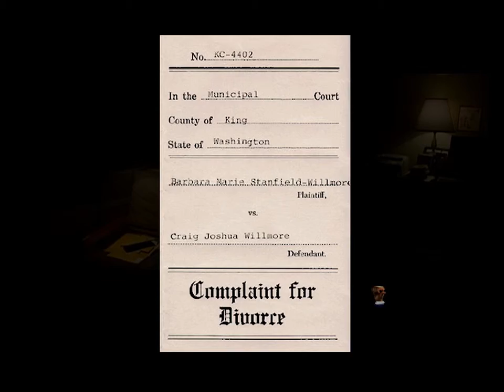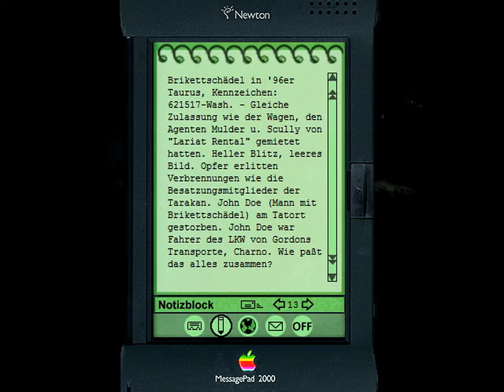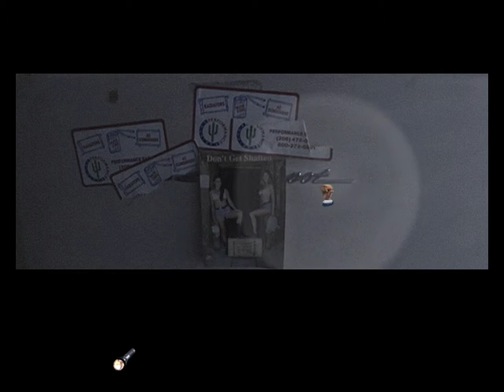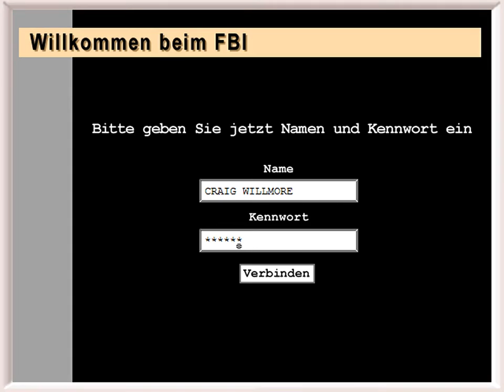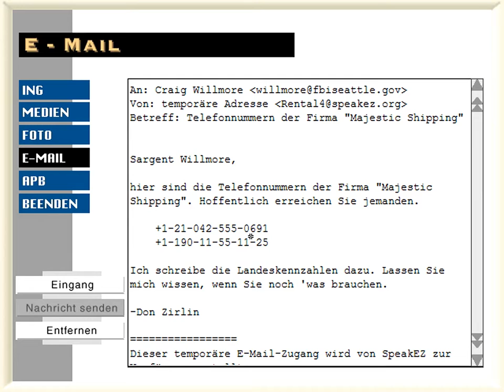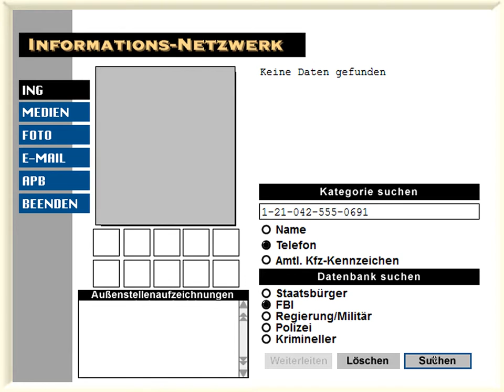Mächtige Widersacher 👽 THE X-FILES / AKTE X - DAS SPIEL #10 👽 Let's Play Classics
In seiner Rolle als Special Agent Craig Willmore soll der Spieler das mysteriöse Verschwinden der FBI-Agenten Mulder und Scully aufklären. Mit Hilfe einer immensen Datenbank, umfangreicher Zeugenaussagen sowie altbekannter Freunde und Feinde macht sich der Held auf die Suche und sieht sich unvermittelt als Schachfigur einer riesigen Konspiration. Für Freunde der "X-Akten" ist "X-Files: The Game" ein Muß, zumal es als inoffizielle TV-Episode angesehen werden kann. Wohl auch, weil Produzent und Regisseur Chris Carter wesentlich an der Entwicklung beteiligt war, unterscheiden sich die auf sieben CD-ROMs verteilten Aufnahmen nicht vom Vorbild.